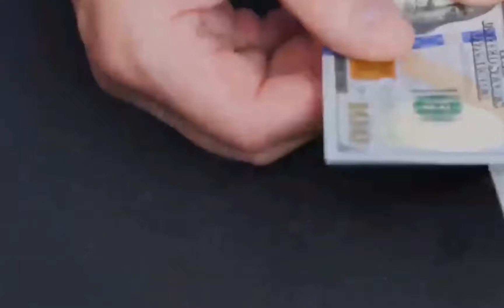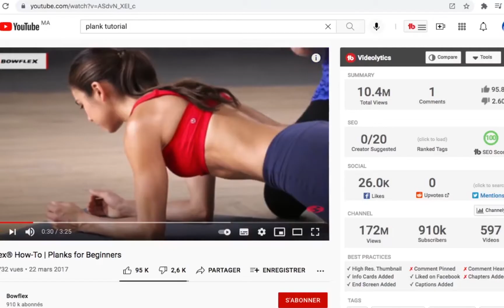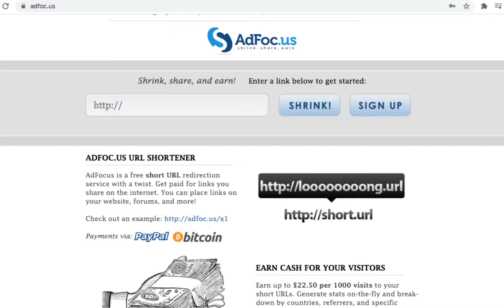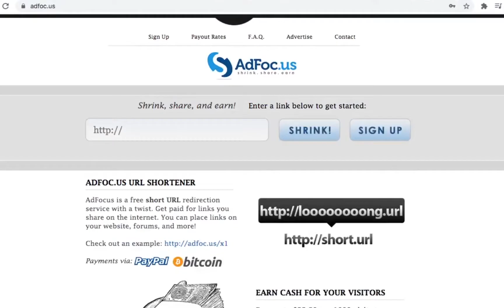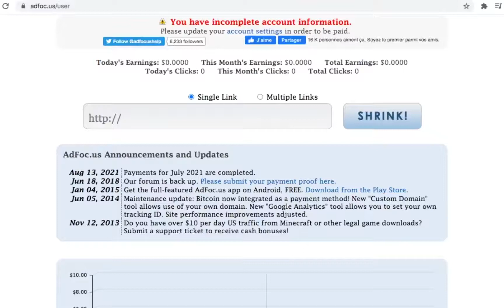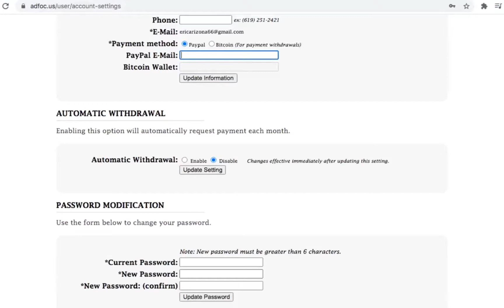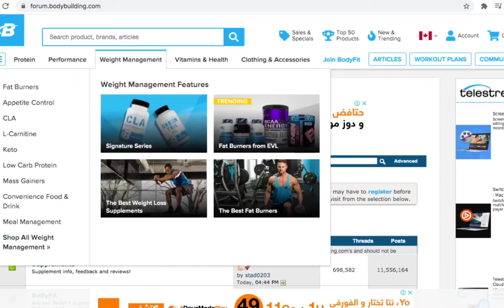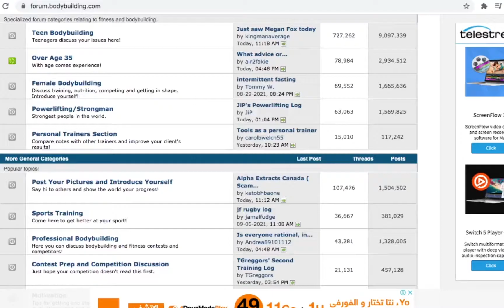Gagner de l'argent en regardant des vidéos (coinbase)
vous ête sur creator box içi on vous apprends a gagner l'argent en ligne le plus simplement possible et de faire grossir votre audience en ligne on vous donnent des sites sure sur lesquelles vous aller réellement gagner de l'argent et des applications mobiles qui vont vraiement vous aider, donc si tu veux gagner l'argent en ligne passivement surtout n'existe pas a t'abonner et d'activer la cloche de notification pour ne rien rater de nos vidéos, pose les questions en commentaires si tu as un probleme et auacas ou vous voulez me joindre voila mon addresse email